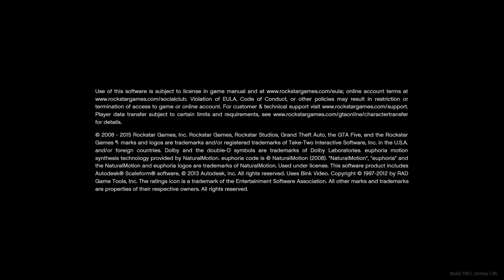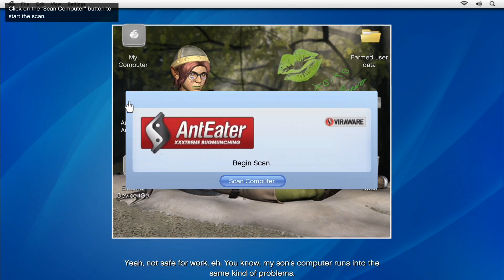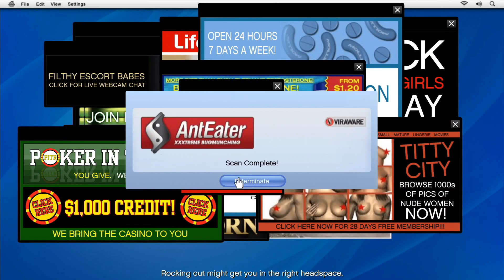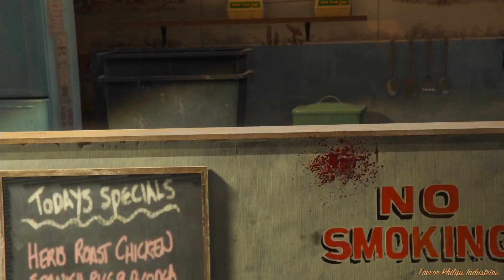Copie de 3G 339